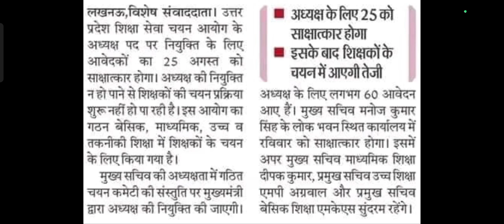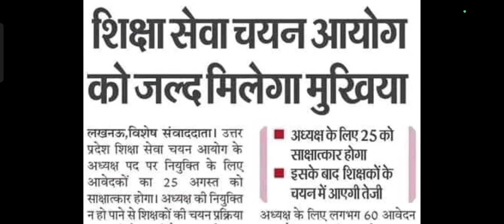इसी माह मिल जाएगा शिक्षा सेवा चयन आयोग को अध्यक्ष। जल्द आएगी शिक्षक भर्ती😋। 85000 तो नही😉